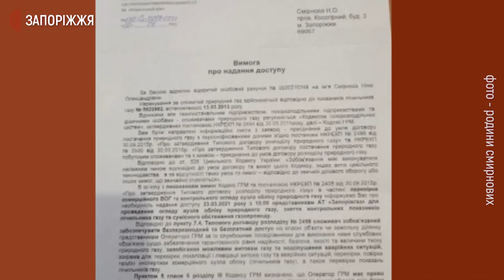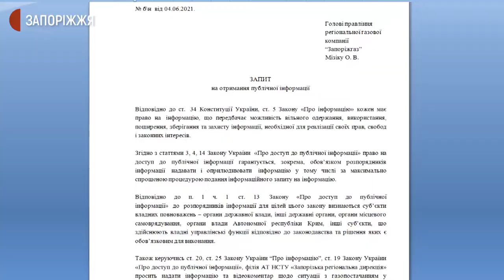Запорізьку родину на 4 місяці залишили без газопостачання | Новини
4 місяці без газопостачання залишається родина Смирнових, яка проживає у приватному будинку за адресою: провулок Бірюсинський, у Заводському районі Запоріжжя. У лютому працівники Запоріжгазу вирізали на їхньому подвір’ї частину труби. Як пояснили родині, через витік газу та заборгованість. Без опалення будинок став аварійним, - скаржаться домовласники журналістам Суспільного.